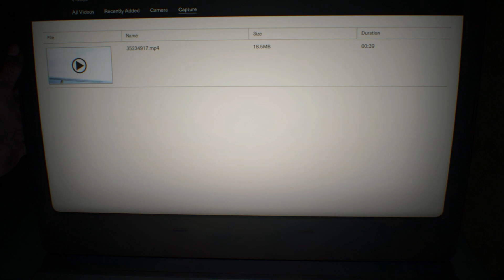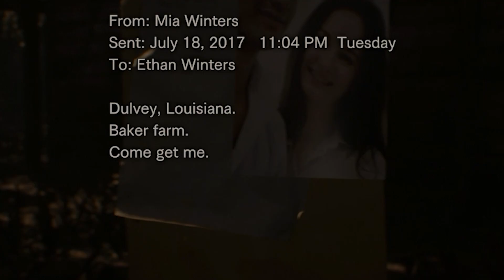OH GOD NO WHY?!?! | Resident Evil 7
That woman is your "loving" and "adorable" wife.

Welcome to Resident Evil 7, the game where domestic violence is not encouraged BUT REQUIRED. Most of the time your NOT the abuser.

This game is very similar to real life relationships, situations and all.